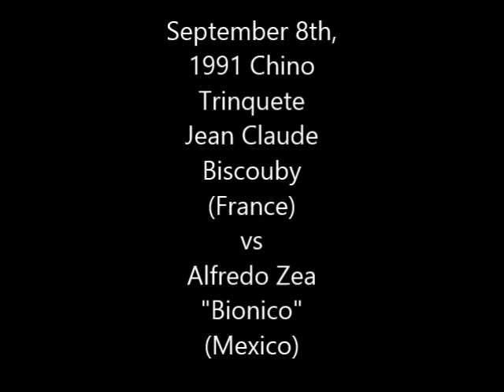1991 Aphessetche Trinquete- Zea (Mexico) vs Biscouby (France)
1991 Chino Basque picnic Chino Trinquete.
Alfredo Zea "Bionico" (Mexico)
vs.
Jean Claude Biscouby (France)